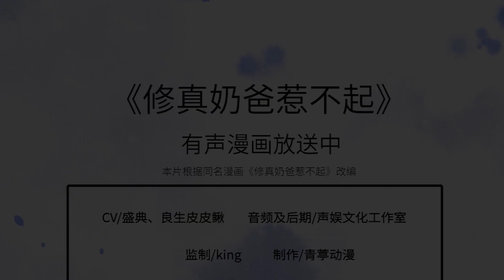Eng Sub【修真奶爸惹不起】My Daddy is a Cultivator-Episode 39 XieDuoduoCrossingtheTribulation(Part1)39谢多多渡劫（上）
天上天下唯我独尊的魔修谢天，不但在魔王选举现场直播男男生子，还丢了魔王位置！人生跌落谷底的他决定破罐子破摔，带着3岁儿子多多，去正道魁首的正义仙盟继承人大典上——抢亲！难道孩子他爸是——？ ！主动被抢亲的白景：既然来了就别想走了，孩子大人我都要。主动去抢亲的谢天：完婚？可以，不过先说说谁在上面吧！ 【根据青葶动漫出品的同名漫画/小说《修真奶爸惹不起》改编】

The NO.1 demon cultivator in the world, Xie Tian, not only live-broadcasted giving birth with another boy in the demon king election, but also lost the position of the demon king! Having fallen to the bottom of his life, he decided to take his 3-year-old son, Duoduo, to the heir ceremony of the Righteous Immortal League, the leader of the Righteous Way—to snatch a bride/bridegroom! The child's father is——? ! Bai Jing who took the initiative to be robbed: Since you are here, don't think about leaving, I want both children and adults. Xie Tian who took the initiative to snatch the marriage: Married? Okay, but let's talk about who's upside first! [Adapted from the manga & novel of "My Daddy is a Cultivator" produced by Qingting Anime]